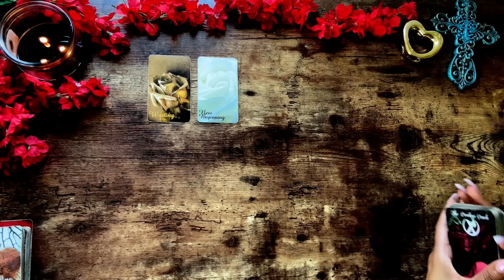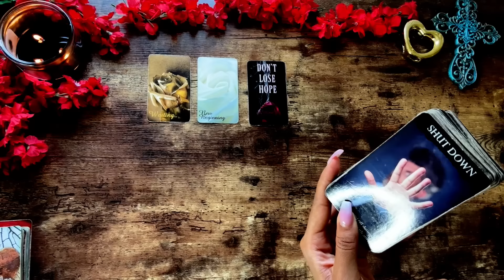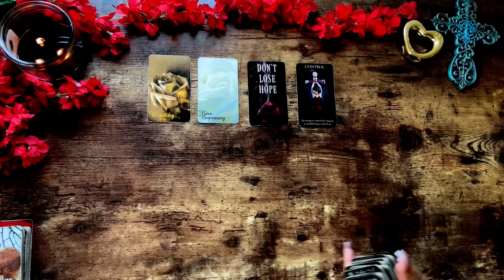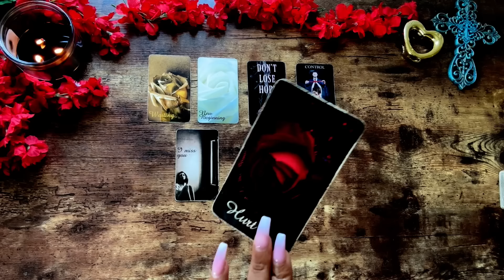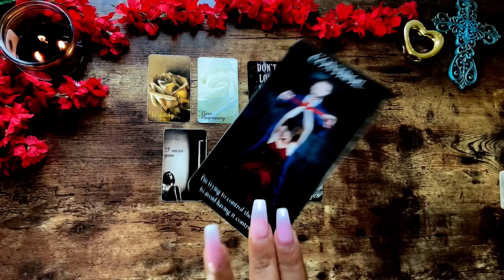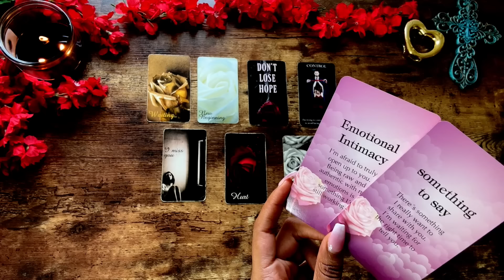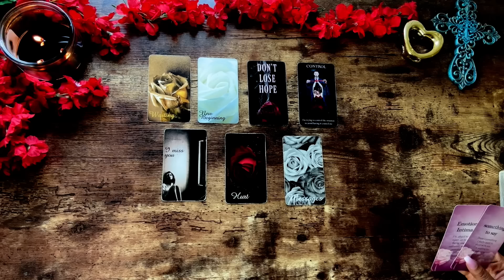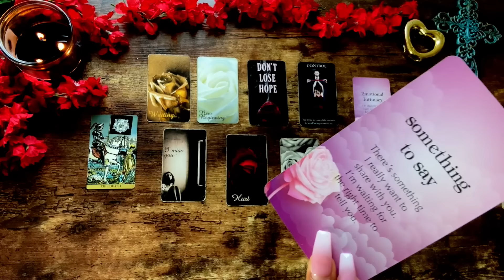💕 Your Person WANTS TO RECONCILE But You Must Know How They REALLY FEEL 🤔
AFFIRMATIONS BELOW!⤵️